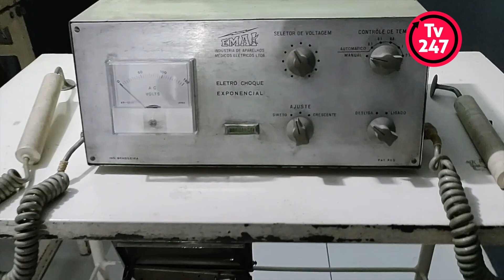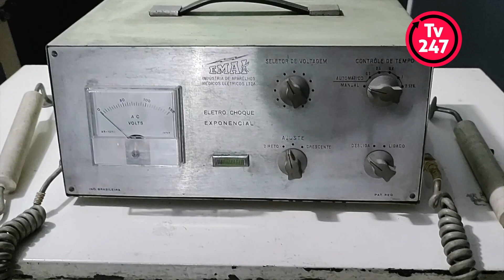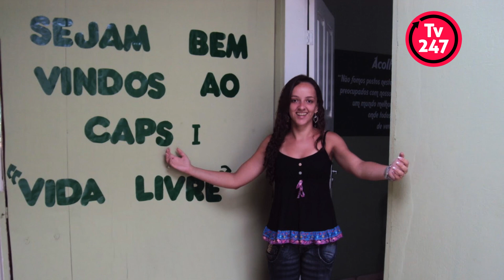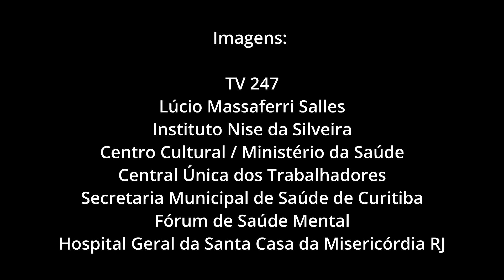Governo cogita a volta de eletrochoques nos hospitais psiquiátricos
Ao mesmo tempo em que o Instituto Nise da Silveira inaugura o Memorial da Loucura, o Ministério da Saúde abre consulta pública sobre a retomada da terapêutica com eletrochoques para o tratamento de doentes mentais. No passado, essa técnica, associada à tortura, produziu danos em vítimas que até hoje não foram reparados. Desde 2001, com a aprovação da lei antimanicomial, o Brasil avançava no tratamento humano de portadores de transtornos mentais. Especialistas alertam para o risco de retrocesso. Reportagem: Joaquim de Carvalho. Edição: Joaquim de Carvalho e Felipe L. Gonçalves.

Apoie o novo documentário de Joaquim de Carvalho na TV 247 "O patrimônio de Moro e Dallagnol"